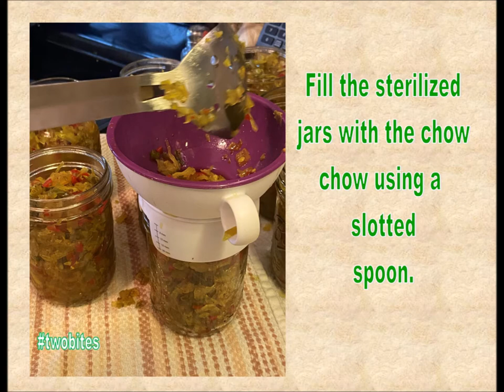Chow Chow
Peter Piper picked a peck of pickled peppers.  Well in this case, Sean purchased and pickled the peppers!  This is what he chose to do this past weekend.  I will say this is all him, I did not lift a finger on this canning process.  Several years ago Sean learned I knew how to home can a few vegetables.  When Mom and Dad’s house was being cleaned out he had me gather up all the canners and I readily agreed.   For the past few years we have canned our share of veggies.  Last week, Sean decided he wanted to spend the weekend canning Chow-Chow.   I tried to talk him out of it but he wanted to do this even though it was his Father’s Day weekend.  Later in the week he came up with the idea to pickle peppers.  I thought I had talked him out of that one.  Well…fast forward to Sunday morning, Sean caught me asleep and went to the farmers market and purchased 4 pounds of sweet banana peppers.  In addition he collected all the canning equipment and jars from the storage building.  I just shook my head and knew my day would consist of eyes burning and stomach churning.  You see I can not tolerate the smell of boiling or steaming vinegar very well.  So Sean knew going in that he was on his pretty much on his own.  He fully prepped and processed the peppers by himself, while I sat with a mask on in my own house.  LOL.   In addition to the peppers he did make the homemade Chow-Chow.  I actually helped him prep those veggies the night before as they must sit overnight and allow the water to drain from the vegetables.  Last year when we made Chow-Chow, I was talking to one of our close friends. Kenny, who lives in North Carolina but was raised on a farm in Easley, South Carolina, we thought for sure he would understand home canning.  Now, Kenny is a prankster so you never know when he is pulling your leg.  We explained the process of Chow-Chow and the ingredients and Kenny stated “there is no cabbage in Chow-Chow!”  Come to find out he was serious.  We went back and forth bantering with him over this issue.  A few days later I got a call from Kenny, he had gone to the grocery store, looked at the ingredients on a jar of Chow-Chow.  Kenny:  “I went to Harris Teeter and looked, there is cabbage in Chow-Chow.  I never knew that before now.”  Oh Kenny, we truly do love you.  I still owe you a jar of our homemade version.  Maybe out of this batch I can get a jar to you.  Sean and his sister’s truly enjoy Chow-Chow.  They went through the few jars we made last year in short order and went looking for more.  Sadly, the shelf was empty hence the making of Chow-Chow this past weekend.  With our recipe only producing 10 pints I can foresee another batch possibly being made again in a few weeks.